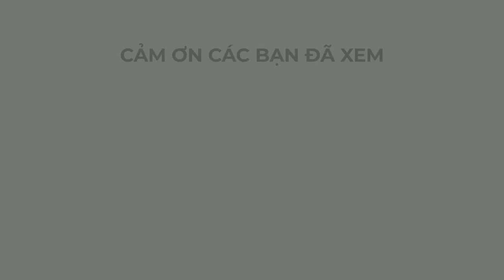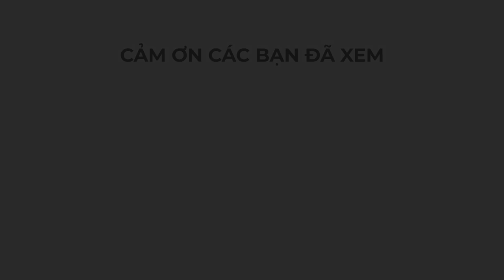Nhạc chế "Chị tôi" - Chuyện kể Sọ dừa.